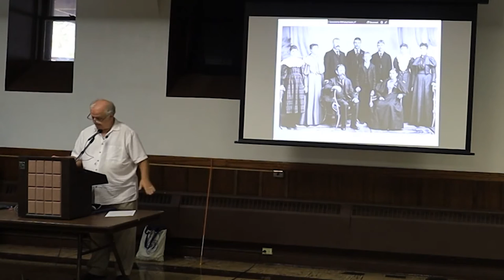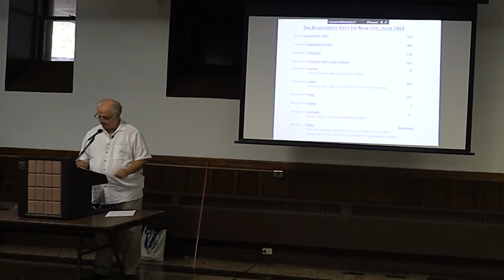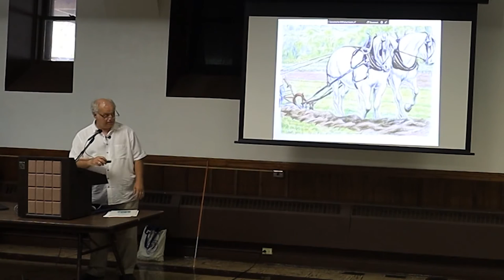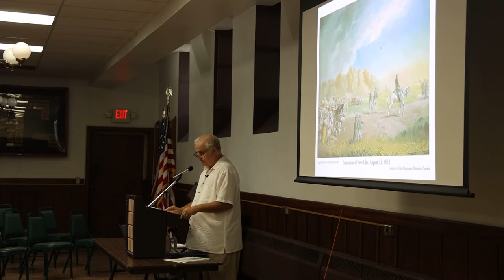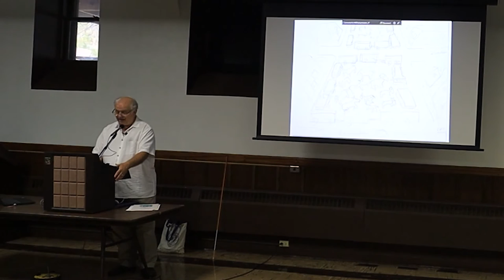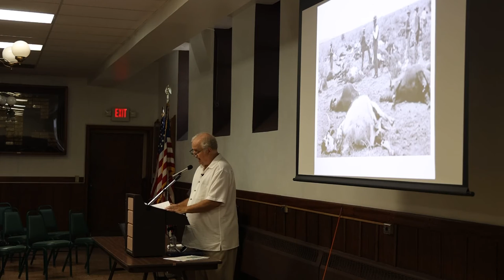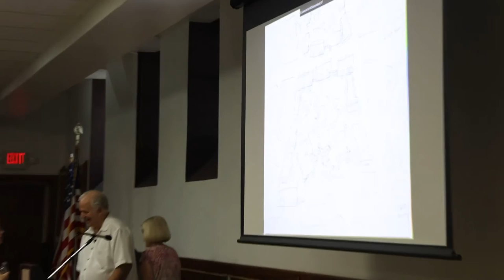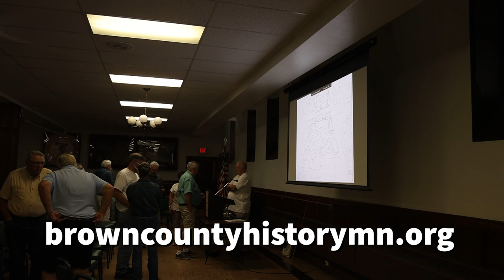2021 Dakota War Commemoration - Lecture by Terry Sveine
Terry Sveine presents "What Happened to the Animals?  Re-examining New Ulm During the U. S. - Dakota War." Sveine is a graduate of Mankato State University with a degree in history and geography. Sveine currently serves as Mayor of New Ulm and he volunteers for many organizations in New Ulm, including the New Ulm Turnverein and the Brown County Historical Society. He is an author; his most recent book is on the life of New Ulm resident Francis Baasen which will be published in the near future.